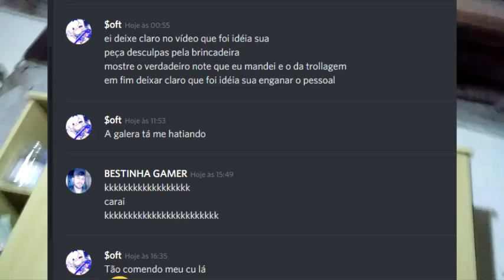A GRANDE TROLAGEM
MINHA PLAY LIST DE JOGOS QUE RODA EM QUALQUER PC LIXO!

MINHA PAGINA NO FACEBOOK VIDEOS DA ZUEIRA TAMBEM LA!

MEU PC!

INTEL DUAL-CORE 2.7 GHZ
4 GB RAM
500 HD
DRIVE DE VIDEO INTEL GMA X4500
128 MB MEMORIA DE VIDEO DEDICADA

SONY VEGAS PRO 11 64BIT

DOAÇÕES PARA COMPRA DE UMA PLACA DE VÍDEO!